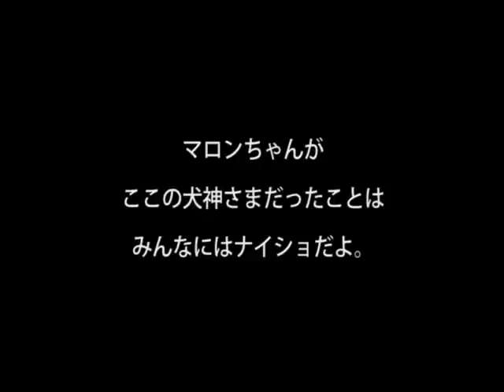ミルとママの山ガール2016@御岳山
マロンちゃん、逢いにきたよ♡

Marroppy's！